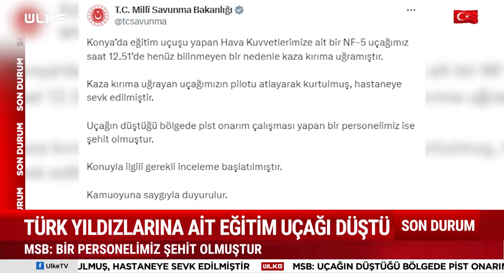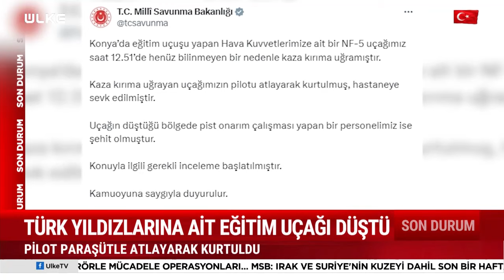Konya'da Askeri Eğitim Uçağı Düştü! 1 Kişi Şehit Oldu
Konya'da Türk Yıldızları'na ait eğitim uçağı, şantiye alanına düştü. Pilot, kazadan önce paraşütle atlayarak kurtuldu. NTV yayınında konuşan Konya Valisi Vahdettin Özkan, uçağın düştüğü alanda iş makinesi kullanan bir personelin şehit olduğunu açıkladı. Savcılık tarafından olaya ilişkin soruşturma başlatıldı.